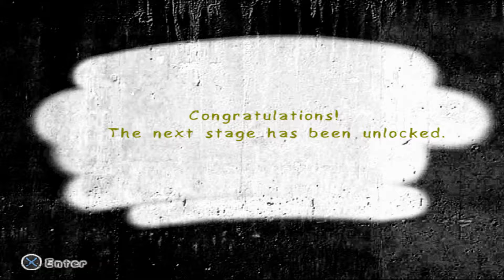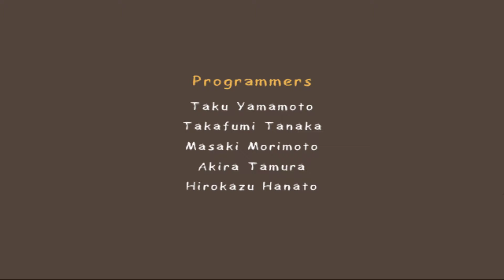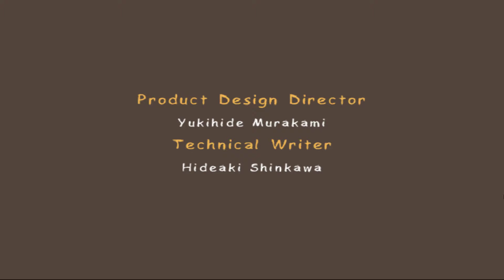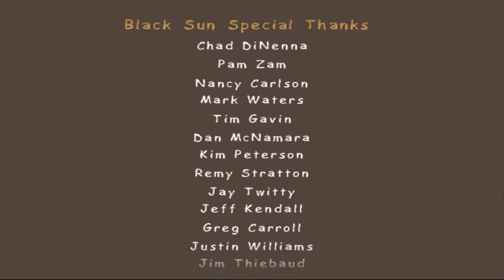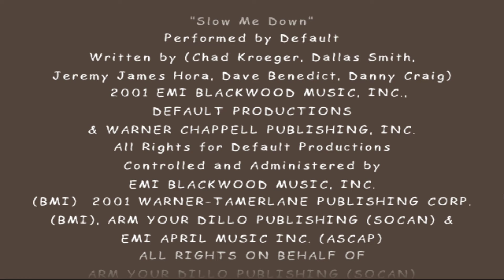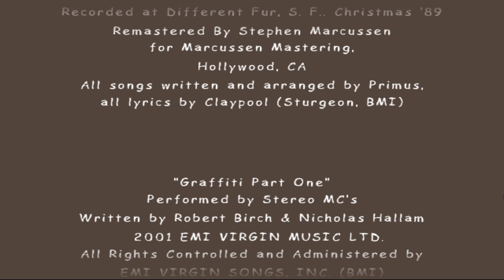Evolution Skateboarding - Raiden (Trailer + Tank Bosses) PS2 Gameplay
Mouse: Asus ROG Gladius II RGB
Mousepad: Cooler Master Gaming RGB
Keyboard: Cooler Master MasterSet MS120
Headsets: ROG Asus Vulcan ANC